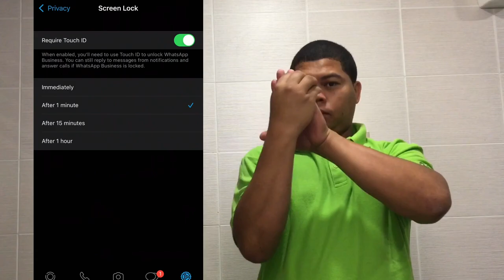WhatsApp Online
1. Open WhatsApp on your phone and head to the settings.
2. Open the account settings, and then head to the privacy settings.
3. Go to the Last Seen settings.
4. Tap either My Contacts, My Contacts Except, or Nobody to choose how you want to hide your Last Seen status.